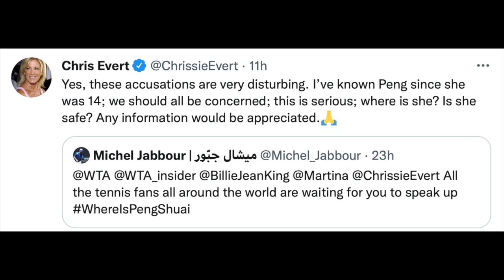【公子時評】彭帅已被监视居住？张高丽丑闻持续发酵，世界女网协会和世界冠军纷纷发声，国际压力来了！我所认识的中共高层领导人私生子...